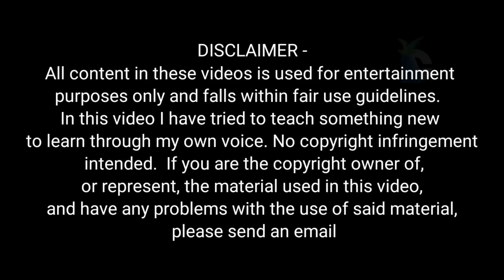Human origin and evolution , आदिमानव की उत्पत्ति और विकास। Who was the first humans ? Ancient humans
अरबों साल पहले धरती पर जीवन कैसा था ? Chemical Evolution & Biological Evolution Hindi

Documentarycapital

Darwin and the Theory of Evolution
Human Evolution And Migration
मानव का इतिहास
How Did We Become Human
Aadimanav History

👇- Your query -👇

future human evolution in hindi
evolution of human in hindi
मानव की उत्पत्ति व विकास
human evolution timeline
discovery
discovery en español
discovery en espan
app discovery
discovery latinoamerica
discovery america latina
videos paranormales
discovery channel scandals
discovery channel en español
discovery channel ver videos de misterio
archivo de lo inexplicable discovery channel
4k video
early man Evolution Human